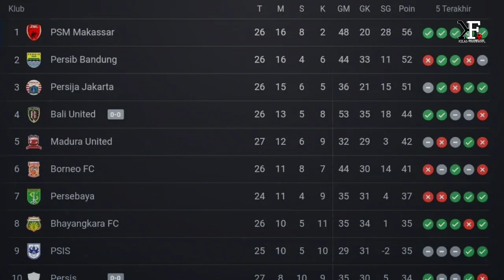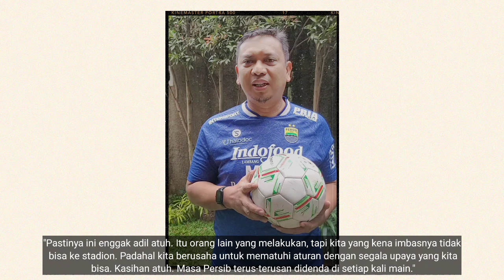TERBONGKAR SEMUA😠Ketua DPRD Ini Bongkar Upaya Cegah Persib Juara😱Umuh Muchtar Hannya Bisa Pasrah!!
👉Thanks to mation Backgrounds :
Thanks to
 Sumber Narasi Disadur Dari Artikel :
   Tribun Jabar, Bola.com, Kompas.com, Republik Bobotoh, Indosport.com, Bobotoh ID, Simamaung.com, tribunWow.com, Tribunnews, PotensiBandung.com Banjarmasin pos, PortalMajalengka.com Dan lain lain🙏